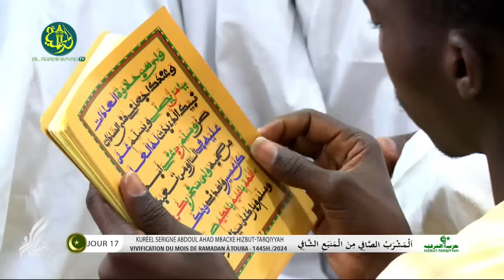Prestation Qaca'id du Kurel Serigne Abdoul Ahad de HT - 17em Jour Ramadan 1445 /2024